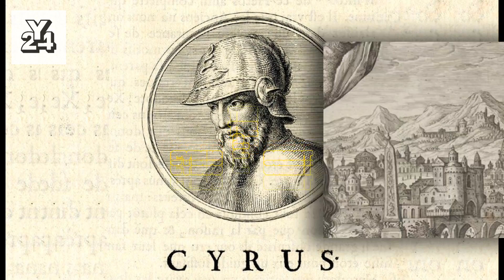5 PEMIMPIN/RAJA HEBAT PALING TERKENAL SEPANJANG SEJARAH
5 PEMIMPIN/RAJA HEBAT PALING TERKENAL SEPANJANG SEJARAH

ALARIC THE VISIGOTH
CYRUS THE GREAT
AUGUSTUS
HANNIBAL BARCA
TUTANKHAMUN

raja kuno
pemimpin kuno
peradaban kuno
Romawi
Persia
sejarah kuno